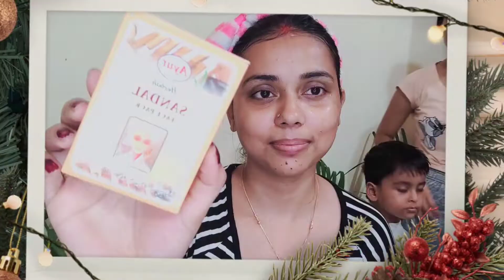Cleanup under rs20 for glowing skin/live result😱/ घर पर केवल 20रुपए में करे अपना क्लीनअप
sachipra Pandey

👉 Before using any of the contant from my channel kindly first take permissions